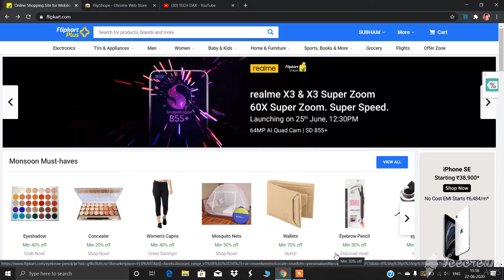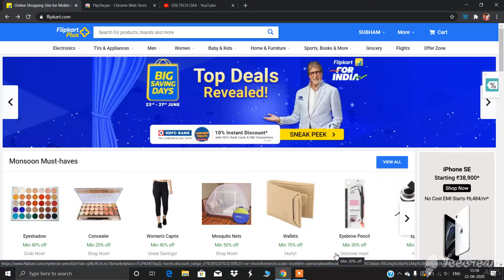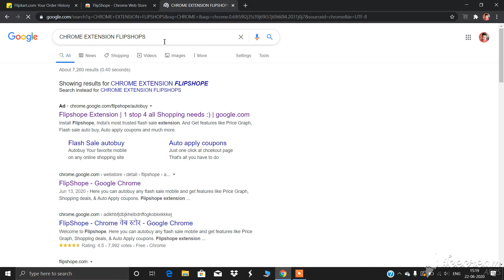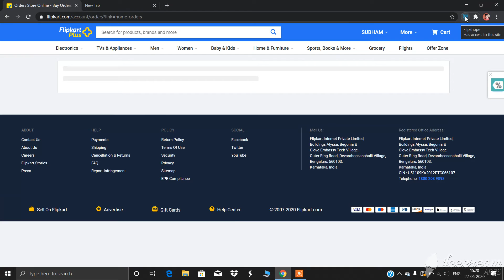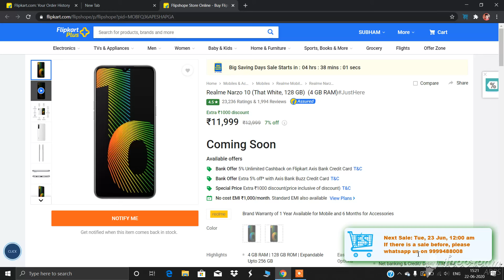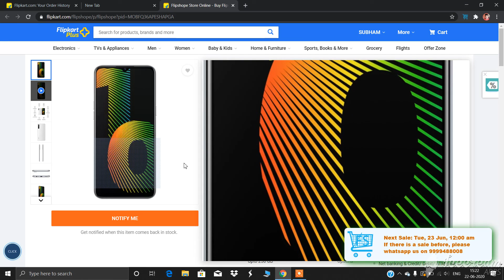Buy Redmi, Realme and more in Flash Sale With Proof | How to Crack Flash Sale of Redmi, Realme etc